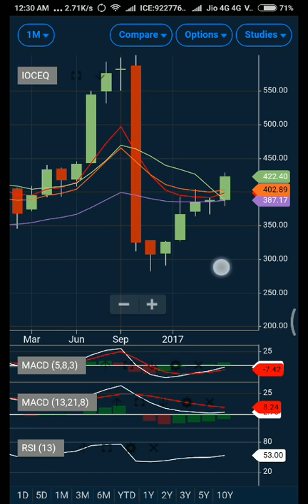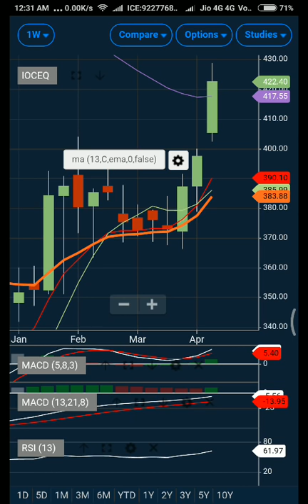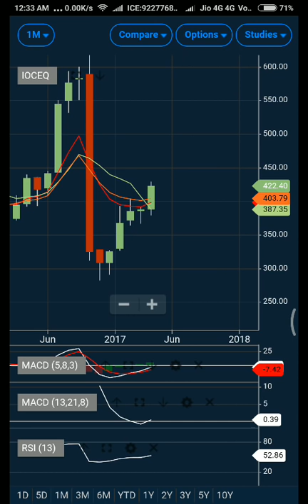Learn How technical analysts generates trading/investment ideas. Do it like a pro.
In this video, Learn How technical analysts generates trading/investment ideas. Do it like a pro. we will try to implement everything (Fibonacci trading, predicting support with simple moving average and exponential moving average, trading with moving average cross-over strategy, how to trade using MACD,  identification of trend, bearish and bullish cross-over, candlestick concept) we have learnt so far and we will try to take our next trade. We will be also looking at the suitable option strategies that can be implemented.

Success Sequence Trading Strategy:

How I decide trade (Understand buy/Sell Signal):

I use simple moving average, exponential moving average, MACD I & II and RSI. Along with the above I also try to consider price action by way of analyzing candlestick. To further support my decision making by reading option chain data. Video links are mentioned below (I have discussed my videos in length about various strategies that can be used to decide strength and accordingly generate buy/sell signal.):

Note: The same analysis can be sued for swing trading (Weekly Charts, Monthly Charts) and also for intra-day trading (1 minute chart trading, 3 minute chart trading, 5 minute chart trading, 10 minute chart trading, 15 minute chart trading, 30 minute chart trading and Hourly chart trading).

Moving average trading strategy:
[A simple moving average (SMA) is an arithmetic moving average calculated by adding the closing price of the security for a number of time periods and then dividing this total by the number of time periods. Exponential moving average is same SMA excep more weight is given to latest data]

I use two moving averages (Simple and Exponential Moving average) to decide the strength and accordingly generate buy/sell signal.

MACD Trading Strategy:
[Moving average convergence divergence (MACD) is a trend-following momentum indicator that shows the relationship between two moving averages of prices.]

I use two fibonacci MACD (Moving average converge divergence) one with setting of (5,8,3) and another with (13,21,8).

RSI Trading Strategy:
[The relative strength index (RSI) compares the magnitude of recent gains and losses over a specified time period to measure speed and change of price movements of a security]

I use RSI with 61.80 as upper zone and 32.80 as lower zone. I also consider 50 as also important level for price reversal.

Fibonacci Golden Moving Average:

I use two moving averages (Simple and Exponential Moving average) with golden ratio number 61.8033 to decide the strength of the market relatively longer term. It can guide to predict market tops and bottoms much earlier.

I use candlestick analysis to check the sentiments prevailing in the market. I have discussed the concept of various candlestick chart patterns and the less known concept of candlestick wicks and tail, which can be used to identify important support and resistance zone along with the sentiments at particular price level.

I start my analysis by first determining option activity range on daily basis and then I observe the position built on each level (call buying, put buying, call writing, put writing) to predict the sentiments. I use my special formula to find out probability of market going up, down or stable. See my videos where I have shown the calculation part.